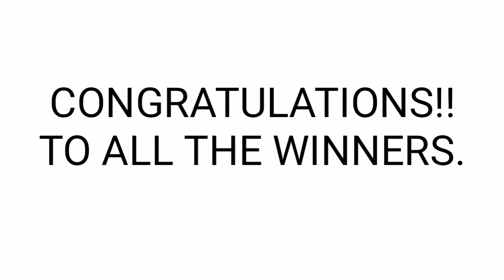Peryahan mg Bayan - RIZAL,PALAWAN CAGAYAN June 2, 2021 2ND DEAW RESULT